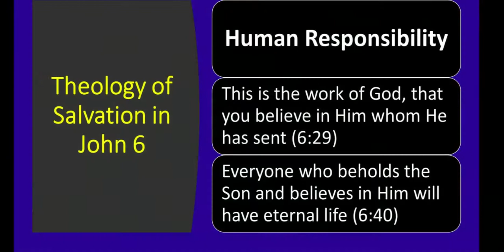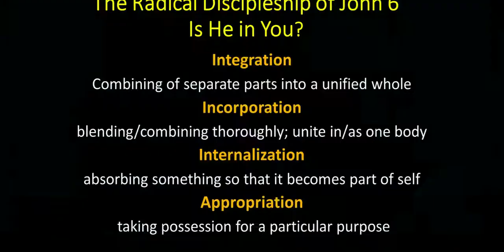"Yeshua's Bread of Life Discourse in 3 minutes!" John Pt 25 - Excerpt 1